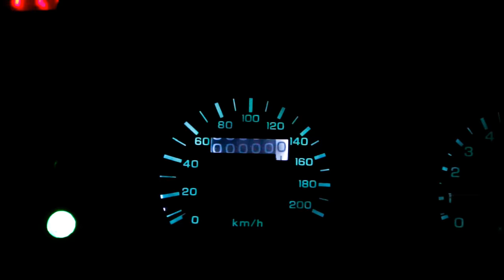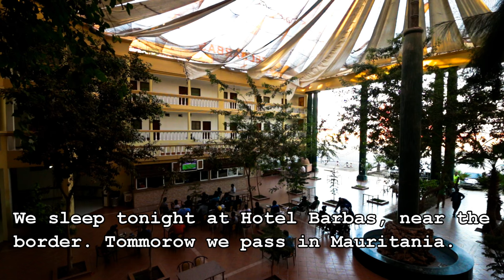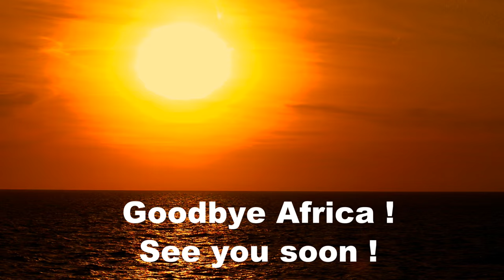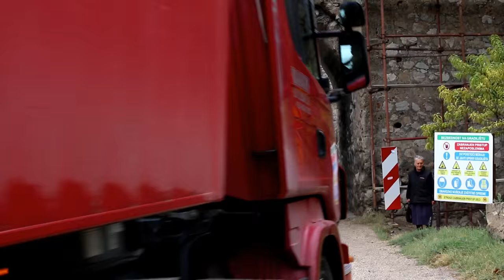Long way to Chinguetti : Morocco and Mauritania on a Honda Africa Twin XRV 750 Motorcycle Adventure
This is our last trip in Africa, to go and see the desert city of Chinguetti and also all the interesting places on the way there like Fes, Marrakech, the western sahara`s coast, Nouakchott and so on.
Our motorcycle, Africanul, is a 1993 Honda Africa Twin RD07 750cc.
This trip was filmed with GoPro Hero 3 Black , Canon 70D (10-18 IS STM, 18-55 IS STM, 50-250 IS STM, 50mm F1.8 STM) , a steadicam hd2000 and a tripod.